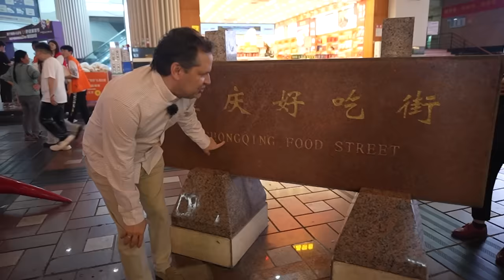How Dangerous Is China At Night ? | Chongqing China's Megacity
How Safe  Is China At Night ?  | Chongqing China's Megacity

Join us on a thrilling investigative journey vlog as we delve into the enigmatic world of China's streets at night. In this captivating video, we embark on an adventure to uncover the hidden gems, vibrant atmosphere, and safety aspects of China's nocturnal urban landscape.

Our team of intrepid explorers will venture into on of China's Mega Cities, armed with cameras and a desire to unravel the mysteries that unfold after sunset. Through stunning visuals and immersive storytelling, we aim to provide viewers with a firsthand experience of what it's like to roam China's streets at night.

As we navigate through the bustling streets, we will encounter the vibrant night markets, bustling entertainment districts, and intriguing cultural hotspots that come alive during the twilight hours. We'll explore the neon-lit alleys, discover local delicacies, and engage with the diverse range of people who contribute to the dynamic nightlife.

Our journey will also involve exploring cultural nuances and practices that influence nighttime safety in China. We'll uncover the concept of community involvement, where neighborhoods band together to create a strong sense of security through collective efforts.

Additionally, we'll investigate the technological innovations employed to enhance safety, such as surveillance systems, well-lit streets, and the use of modern technology to combat crime.

So, gear up for an unforgettable adventure as we shed light on the secrets of China's streets at night. Join us as we navigate the bustling alleys, interact with locals, and unravel the captivating essence of China's nocturnal wonders.

Subscibe to FoodXBert @FoodXBert and to Michele Ponte @MichelePonte

Get full access to over 35,000 tracks & 90,000 sound effects.

All drone footage was licensed or otherwise created by the producer. All voiceovers were created by myself in a studio from my research notes. I own of have paid a full license fee for all footage. I also have a full license for any additional graphics, transitions and music.